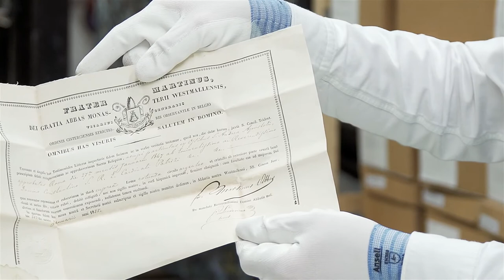Schatkamer van de Liemers, vlog 18: Relikwieën of relieken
Kunstwerk! Liemers Museum draagt de geschiedenis van de Liemers prachtig uit. Maar er is zoveel moois beschikbaar dat veel objecten zijn opgeslagen in het depot. Met deze vlog, een initiatief van De Liemers Helemaal Goed, geven we maandelijks een kijkje in de ‘Schatkamer van de Liemers’ oftewel het depot van het Liemers Museum. De vlogs worden mogelijk gemaakt door Leven in de Liemers, Prins Bernhard Fonds, De Liemers Helemaal Goed, Kunstwerk! Liemers Museum en Geurts Media.

In editie 18 vertelt depotbeheerder Chris Kroon zijn verhaal over historische relikwieën of relieken.